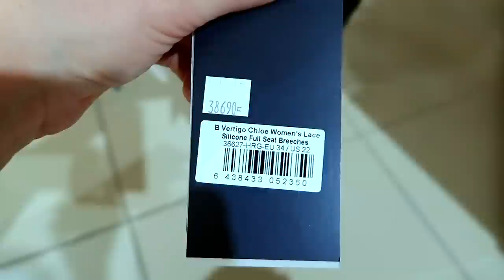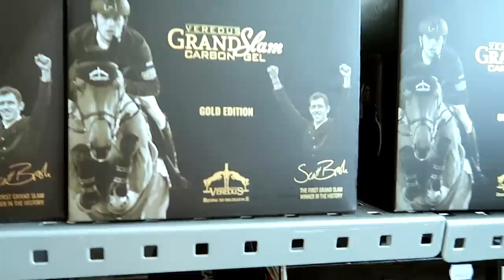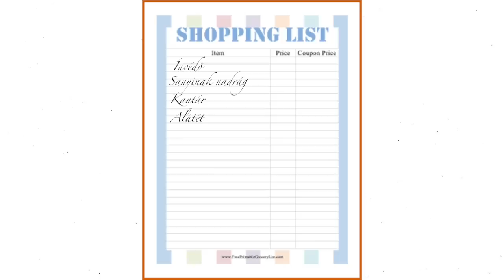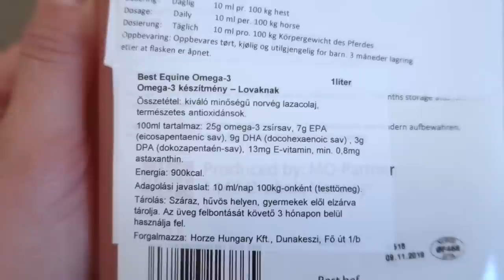EZEKET VETTEM !! 😍 | VLOG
Linkek!
Csak azokat tudtam ide tenni amik vannak webshopon